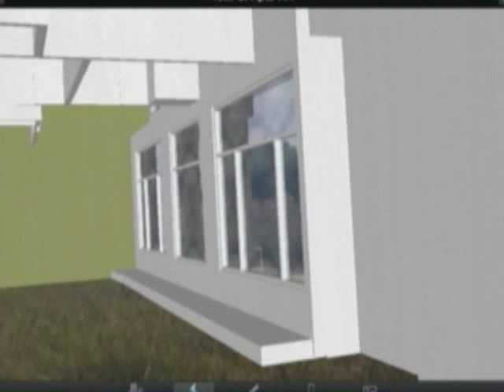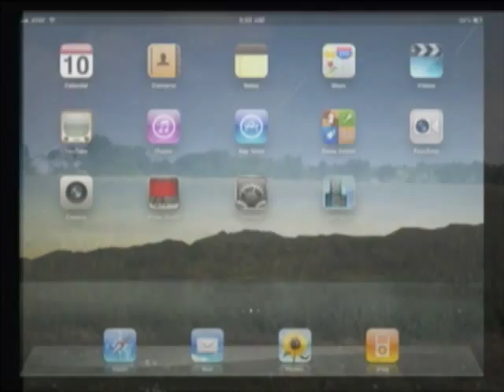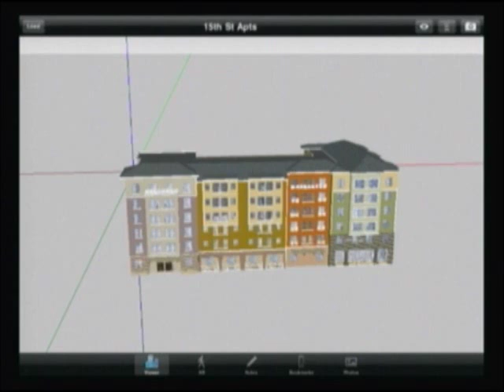Introduction to Augmented Reality with Google SketchUp and SightSpace 3D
A demonstration of the Augmented Reality capabilities of the SightSpace 3D mobile app for Google SketchUp (for iPad, iPhone, and iPod Touch*). With Augmented Reality you can superimpose your digital SketchUp file onto the live camera feed and move the view in real-time to walk through your designs. I will discuss how to resolve any problems that arise with AR.

SightSpace also works for some Google Earth and Google 3D Warehouse files in .kmz format.

*Augmented Reality only available on iPad 2 and iPhone 4 and 4S